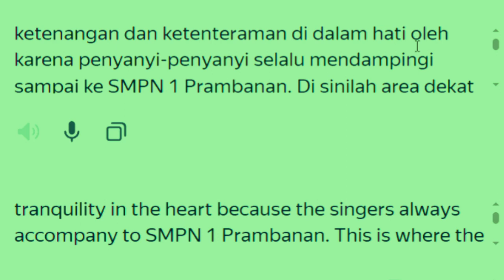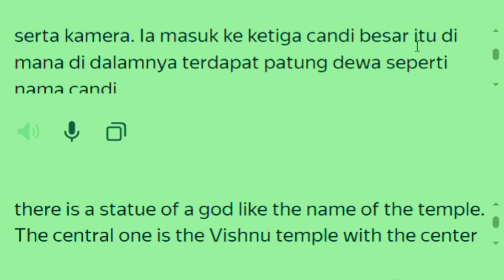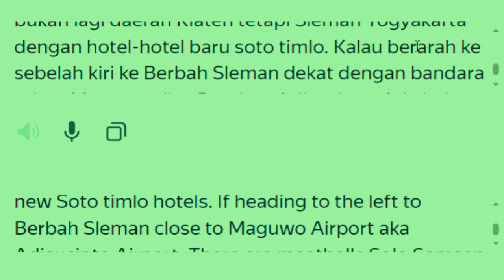Literary DARI PRAMBANAN KE RING ROAD UTARA JOGJA